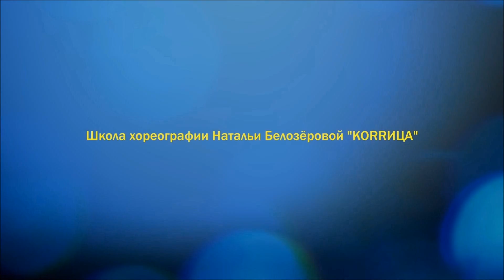ТRRИДЕВЯТОЕ ЦАRRСТВО - Книга 6 - "Нечистая сила - вороны" - Go-Go - Юлиана Володина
Книга 6: "Нечистая сила - вороны"
Исполняет: Go-Go
Хореограф: Юлиана Володина